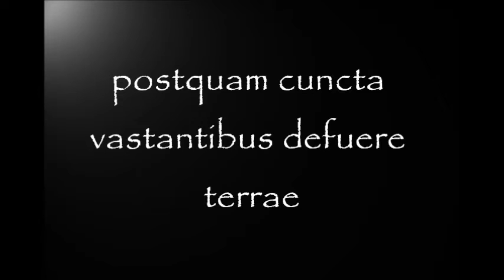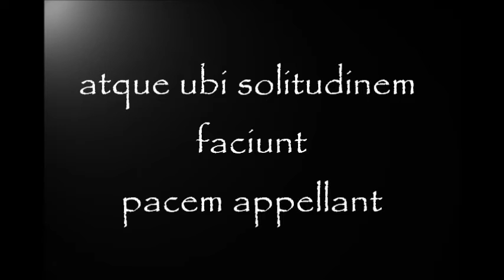Roberto Michelangelo Giordi- Prima dell'alba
La dove fanno il deserto, la chiamano pace!

Dall'album "Les amants de Magritte" (Disques Dom)
TESTO: Publio Cornelio Tacito